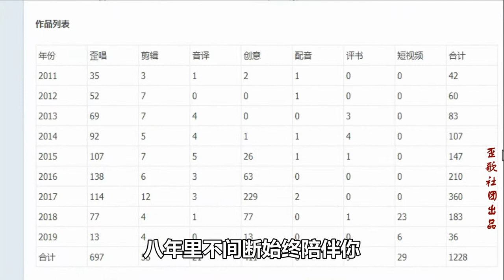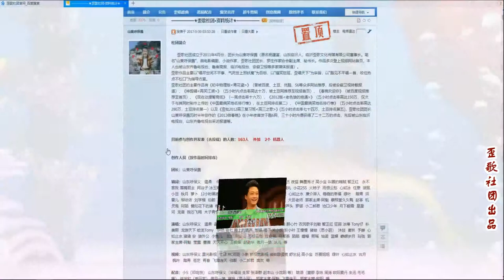歪歌社团周年小结《八周年进行曲》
歪歌社团在辛卯年四月份成立，八年里不间断始终陪伴你。戊戌狗年作品网友投票和点赞，己亥年把排行给您盘点……